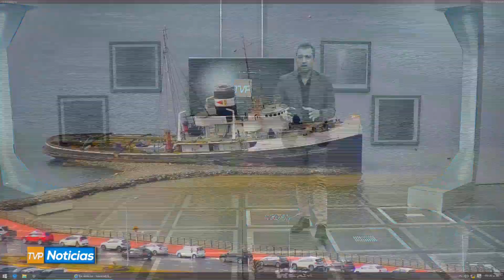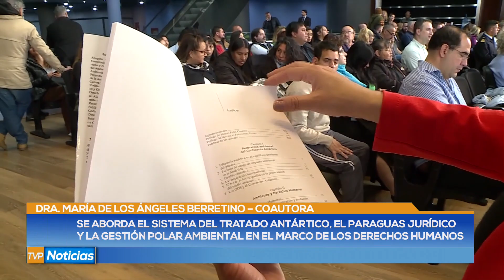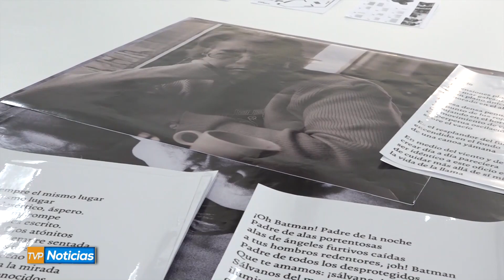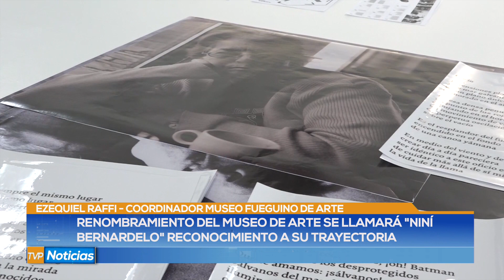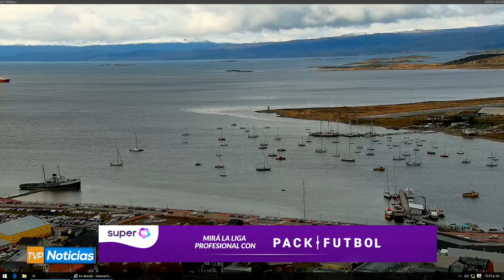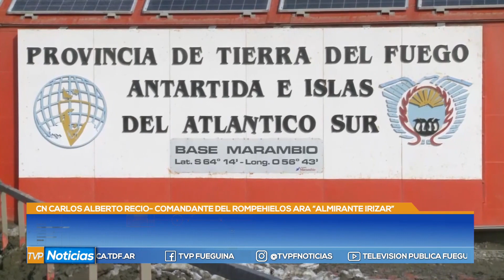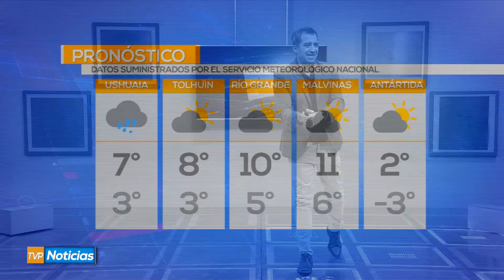TVP Noticias Primera Edición - 16/03/23